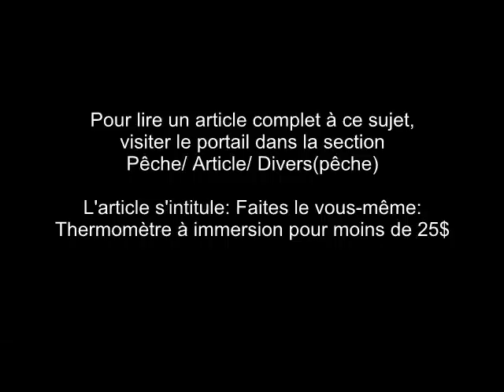FAITES-LE VOUS-MÊME : Thermomètre électronique à immersion pour moins de 25 $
Voici tout ce qu'il faut avoir et savoir pour vous «fabriquer» un thermomètre de pêche à lecture rapide et précise pour une infime fraction du coût d'un thermomètre électronique commercial.